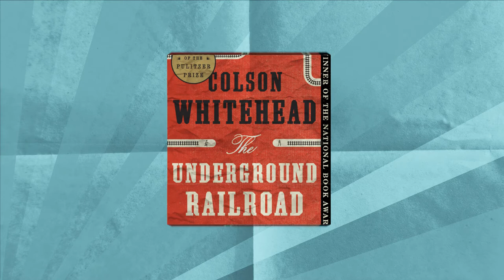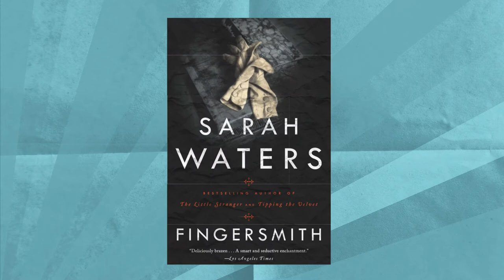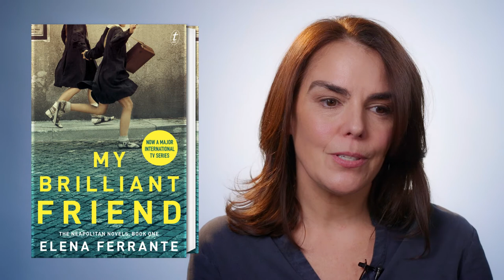Jennifer Cody Epstein: What I'm Reading (author of WUNDERLAND)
Author Jennifer Cody Epstein shares three books she's enjoyed recently. Full list below!